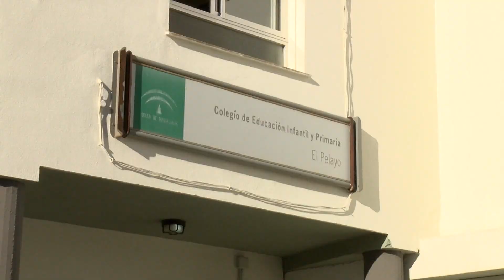Junta prevé iniciar la próxima semana la vacunación del profesorado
La Junta de Andalucía prevé iniciar la próxima semana la vacunación contra el coronavirus del profesorado de educación Infantil, Primaria y Secundaria, que podría desarrollarse durante un mes, junto a la vacunación de los miembros de las fuerzas y cuerpos de Seguridad de Estado.